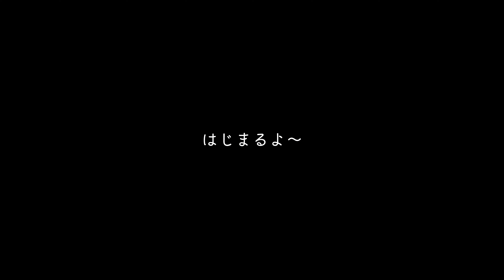タイの山は鳥がいっぱい！【野鳥撮影vlog】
図鑑で頑張って同定しましたが、間違っていたら教えてください😂！

■映像使用料
テレビ番組やwebなどで映像・音声を使用したい方は、

※個人的な範囲（目覚まし音・着信音等）でご使用ください。
※データの取り扱いについては、販売ページの注意事項をご確認ください。
※野鳥がいる環境で音声を流さないでください。

■目次
0:00はじめに
0:39インドブッポウソウ Indian Roller
2:39キタカササギサイチョウ Oriental Pied Hornbill
5:11ハイイロモリツバメ Ashy Woodswallow
6:34ヒメコノハドリ Common Iora
7:02ホオジロムクドリ Asian pied starling
7:24キバラタイヨウチョウ Olive-backed Sunbird
8:39ミミジロヒヨドリ Streaked-eared Bulbul
9:01カノコバト Spotted dove
9:45アカガシラサギ Chinese Pond-Heron
10:34アマサギ Cattle Egret
11:44振り返り

■使用機材
※カメラおよびレコーダーの使用感について、インタビュー記事を書かせていただきました。

【レンズ：M.ZUIKO DIGITAL ED 100-400mm F5.0-6.3】
【レンズ：M.ZUIKO DIGITAL ED 12-45mm F4.0 PRO】
【ショックマウント：オリンパス SM2】
【オーディオケーブル：オリンパス KA335】
【雲台：Velbon FHD-53Dビデオ雲台】

■私が使っている図鑑等